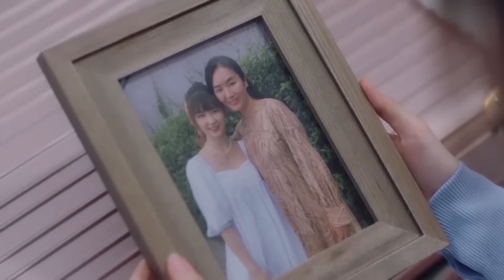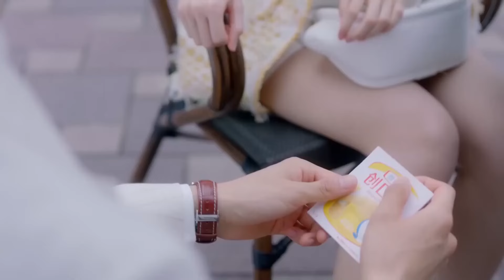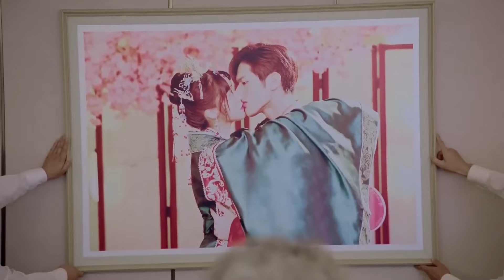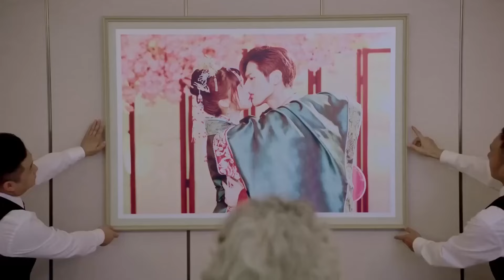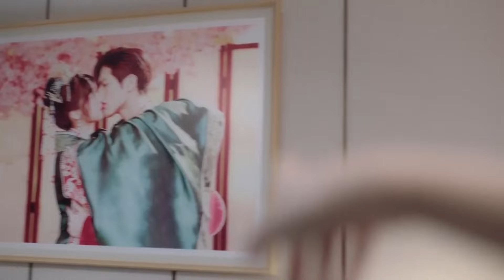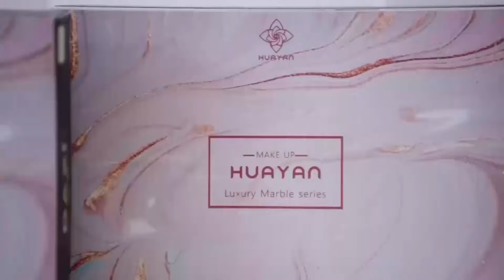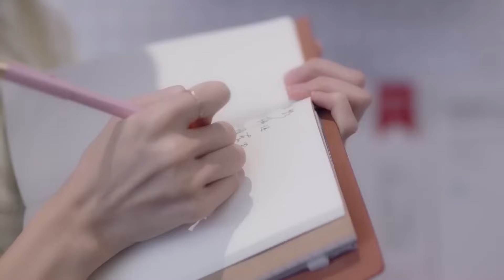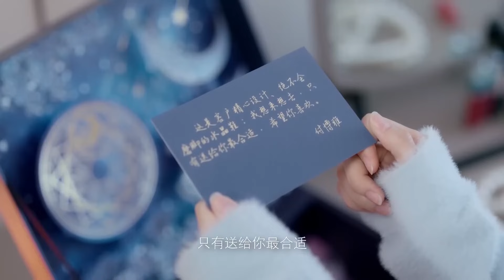【愛情電影】灰姑娘搬進總裁家和總裁共處一室，兩人假結婚拍起甜蜜婚紗照，過起沒羞沒臊幸福生活！ep3-4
💘【劇情簡介】國風美妝部落客蘇顏兮在爭取推廣機會的時候，誤打誤撞衝撞了花顏總裁顧西城，卻被顧老夫人誤會成顧西城的女友。 顧西城為了讓病重的奶奶開心，錯誤地找到了蘇顏兮的雙胞胎姐姐賀錦兮，要和她簽署一份合同，一起在奶奶面前演一齣戲。 面臨債務危機的賀錦兮自然喜不自勝，然而此時的她必須去修復整容後遺症。 她為免情況有變，以幫助臥病在床的母親求醫作為條件，以此要求蘇顏兮替自己到顧西城身邊「演戲」。 蘇顏兮只能無奈替身，搖身一變，成了顧西城的「未婚妻」。